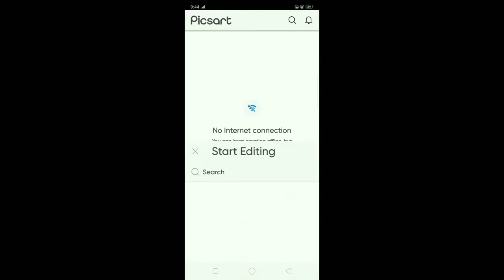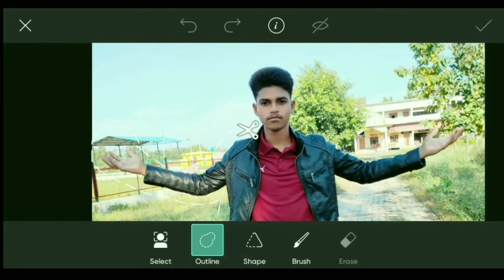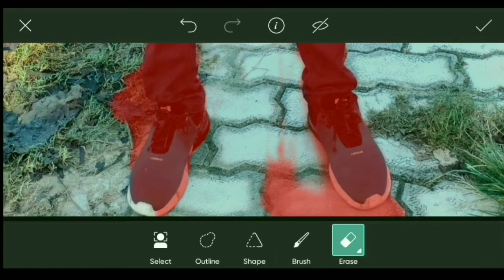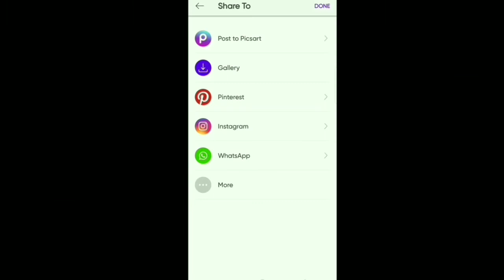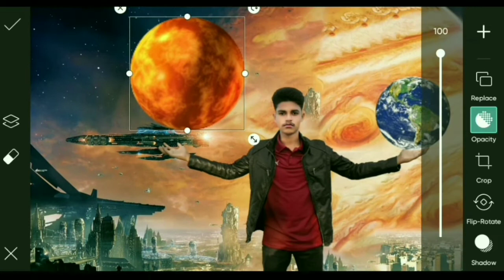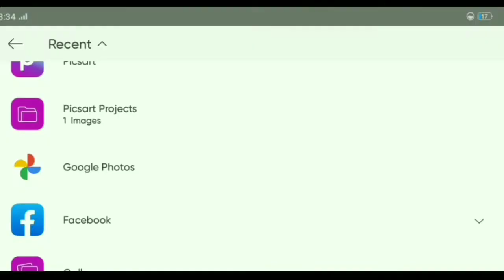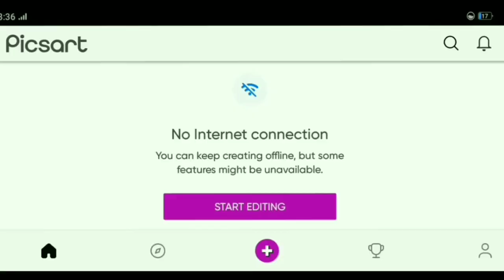The new concept in magision photo editing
The new concept in magision  photo editing Hey whatsapp guys wellcome back to my channel So guys please subscribe my channel and press the bell icon and like please So guys jaisa ki app dekh rahe ki yek magision photo editing like earth like venus please support me guys thank you ..